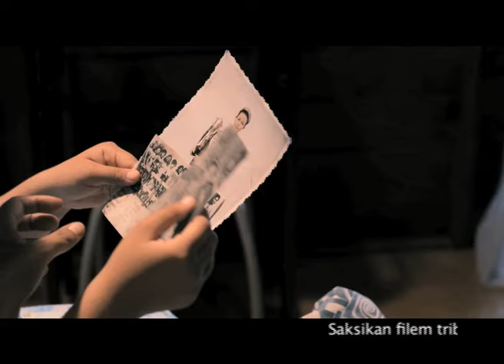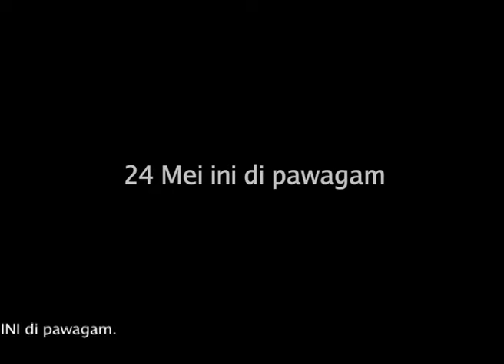[MTV] Idola - Azlan & Typewritter (OST Hoore! Hoore!)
Lagu Tema Filem HOORE! HOORE!

Tarikh Tayangan 24 May 2012
Pengarah Saw Teong Hin
Terbitan Astro Shaw Sdn Bhd & Real Films Sdn Bhd
Klasifikasi U
Pelakon Akim, kilafairy, Nurfarah Nazirah, Harun Salim Bachik , Adibah Noor, Sahronizam Noor, Aznil hj Nawawi, Fauziah Nawi, Shana Razman, Afi Yamin , Shahila Shariff, Syafiqah Md. Jemey, Mohamad Nabil, Mohd Faiz

Astro Shaw dan Real Films Sdn Bhd buat pertama kali bekerjasama bagi menghasilkan sebuah filem muzikal Hoore! Hoore! Filem ini dibuat khas bagi memperingati perjuangan seni selepas pemergian 2 dekad (20 tahun) Allahyarham Dato' Sudirman Haji Arshad. Kesemua lagu-lagu yang diambil bagi melatari filem ini adalah hasil daripada nyanyian Penghibur no.1 Asia ini. Antara lagu-lagu yang dipilih adalah ; Bercanda Dipasiran Pantai, Basikal Tua, Hidup sederhana, Hoore! Hoore!, Salam Terakhir, Kasih, Milik Siapa Gadis Ini, Merisik Khabar, Ayah dan Ibu, Pelangi Petang, One Thousand Million Smiles, Anak Gembala, Terasing dan Balik Kampung serta lagu baru IDOLA nyanyian Azlan & Typewriter. Kesemua lagu-lagu ini digubah semula oleh composer Audi Mok yang turut menghasilkan sebuah lagu tema bagi filem ini.